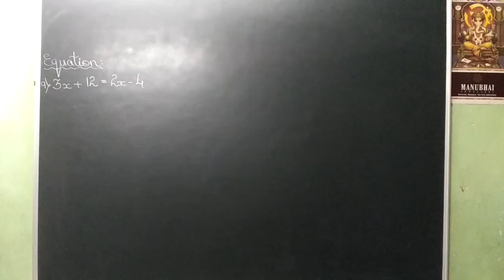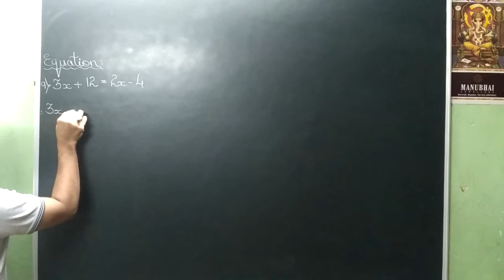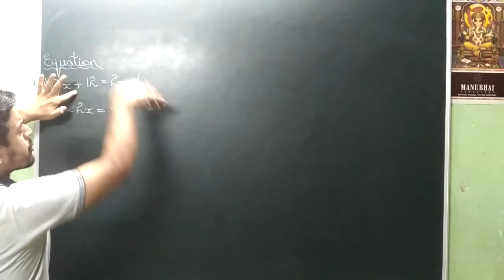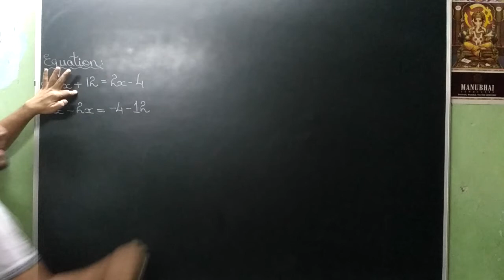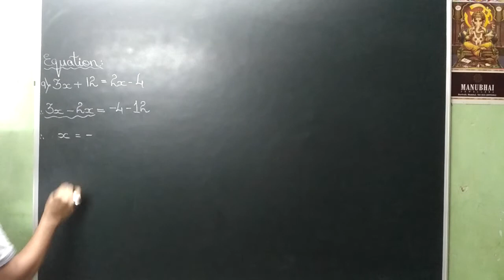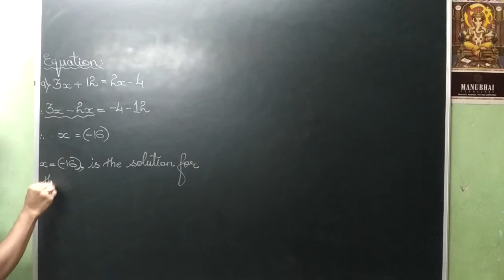VIDEO NO 589 STD 7th MATHEMATICS CHPT 8 ALGEBRAIC EXPRESSION AND OPERATIONS ON THEM PART 60